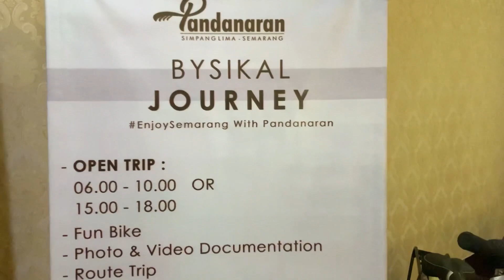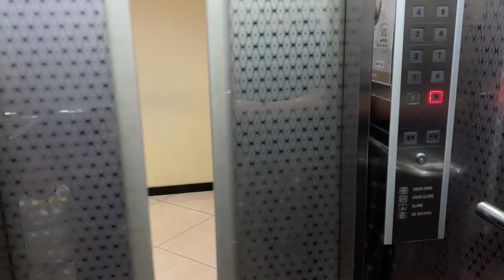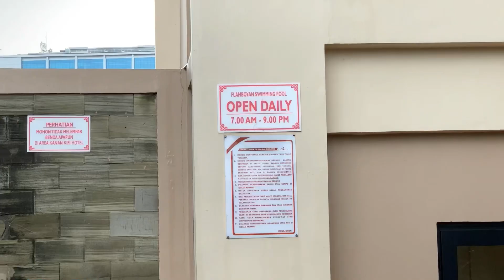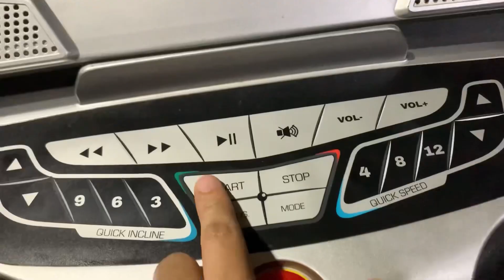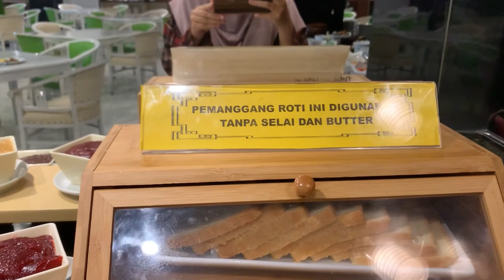HOTEL PANDANARAN SEMARANG, STRATEGIS DAN BREAKFAST NYA ENAK BANGET